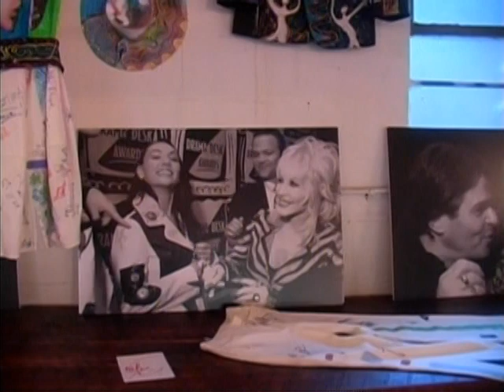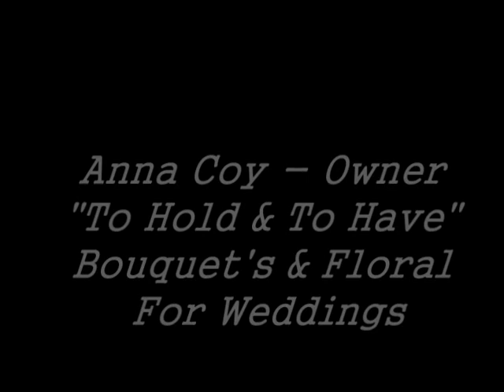Inside Montclair - " Valy is Back "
Montclair mixed Art, Music & Ballet, to celebrate Philippe Valy's  return to Montclair - Valy's Opening reception, featured the music of Enrico Granfei, from Trumpets Jazz Club, and a performance by the American Swiss Ballet( Valy painted their outfit - a true mix of Art & Music ) )  Dir. by Sonia Melo - Produced by David Zelikovsky  CATM - New York - Held  at the Basemeant WRX /Pop Up Shop & Gallery.   A must see - Welcome Back Philippe.